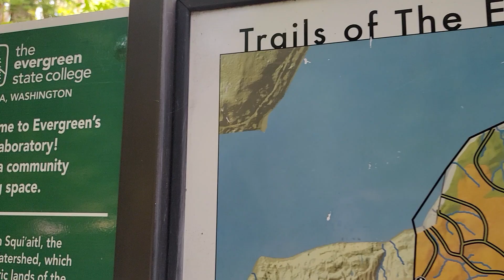evergreen college trail beach contraband tale